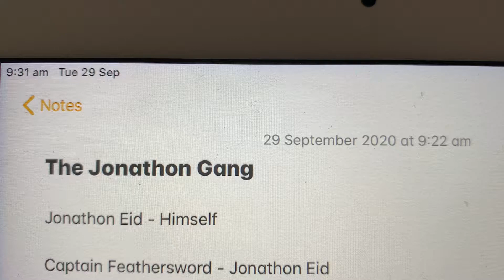The Jonathon Gang TV Series 3 End Credits